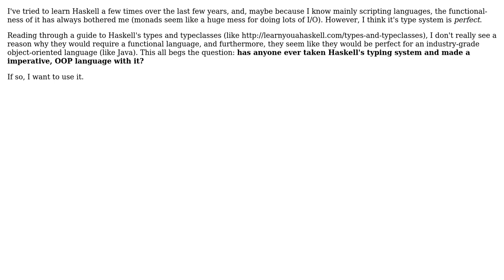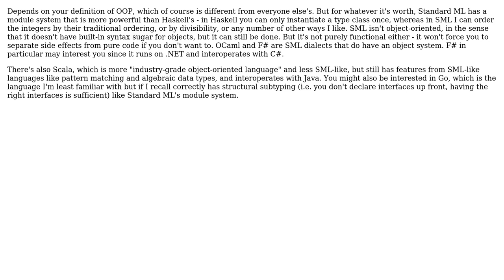Software Engineering: Is there an imperative language with a Haskell-like type system?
With thanks & praise to God, and with thanks to the many people who have made this project possible! | Content (except music & images) licensed under CC BY-SA | Music | Images & others | With thanks to user Graham Kaemmer user Doval and the Stack Exchange Network Trademarks are property of their respective owners. You are responsible for your own actions.